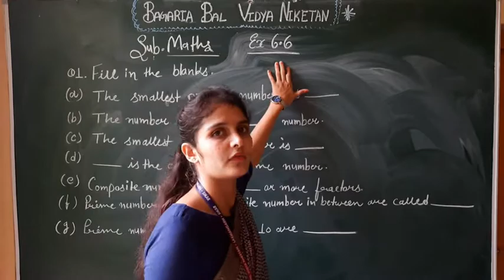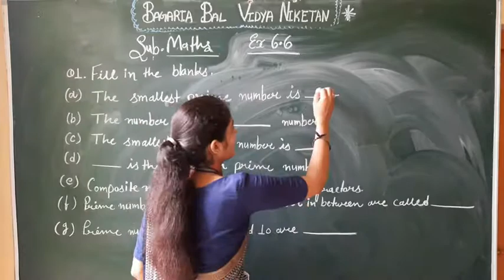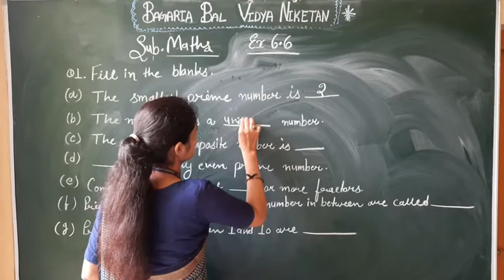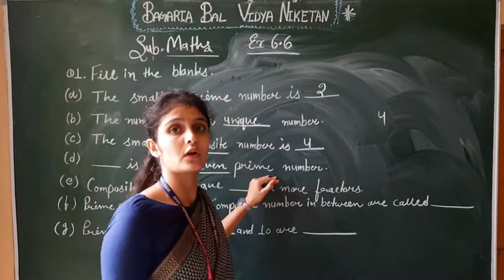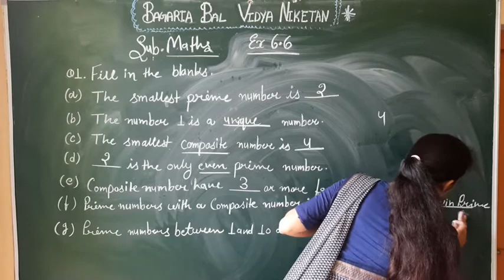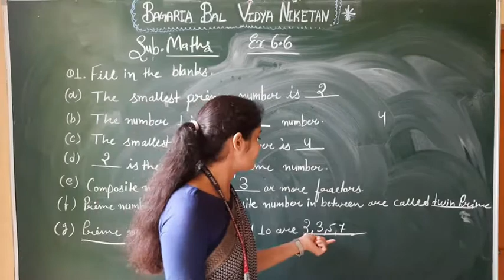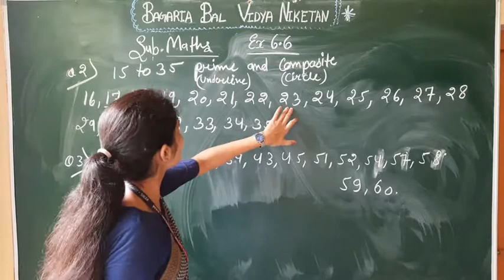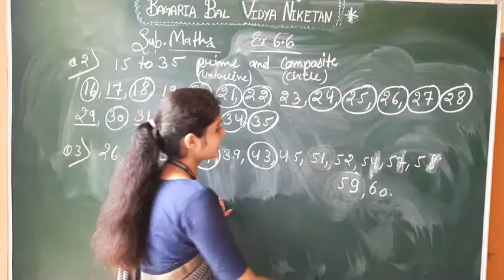Maths - unit 6 (6.6)